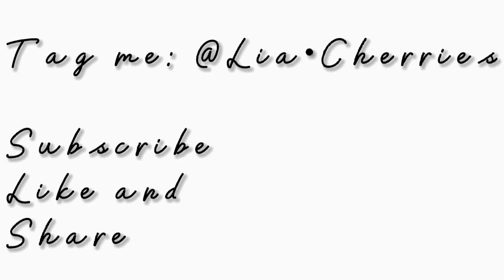4k 60Fps Jennie Soft TWIXTOR clips.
Credits/Clips from; @jichuutea7413 and @jennierubyjane

Background music and clips aren't mine.

*Available keywords*
Jennie clips for editing
Jennie in Hawaii vlog
Blackpink Jennie Twixtored clips
Blackpink Jennie Hot and Soft Clips
Blackpink Jennie for edits